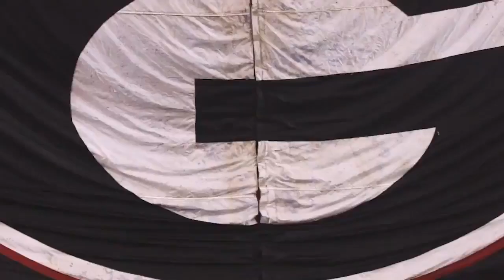The Verce Ft. Pastor Troy UGA Football song "The Dawg Walk 6"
The Verce teams up with platinum recording artist Pastor Troy and releases The Dawg Walk 6. This song is lit and full of high energy. The University of Georgia has an anthem for this years football schedule.